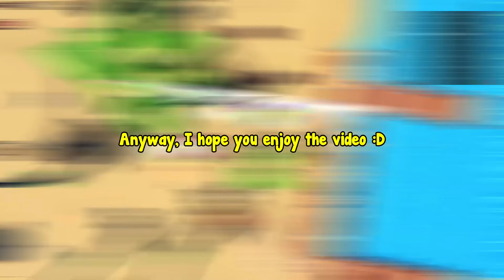Obtaining All The Units Possible ABOVE Mythical | Got My 1st Godly Unit (Part 3) | Anime Last Stand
SUPPORT HERE!!!